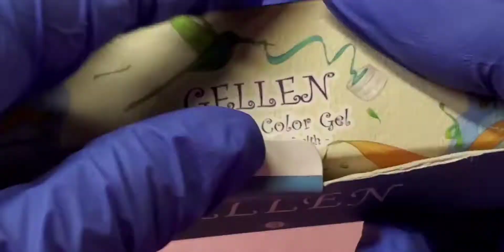Ballerina/Punk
Nail art reveals you didn't expect.